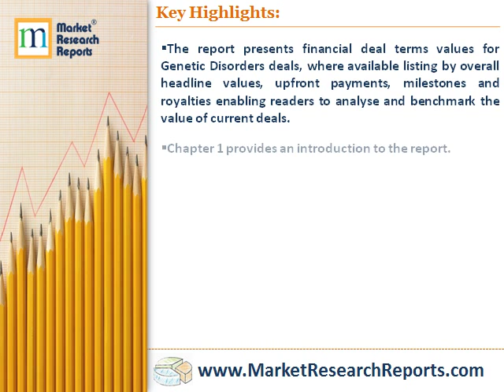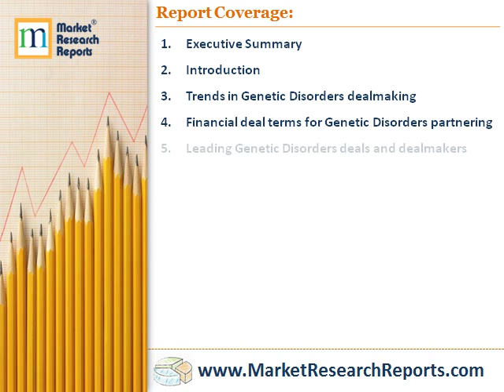Global Genetic disorders Partnering 2010-2016: Deal trends, players and financials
Market Research Reports, Inc. has announced the addition of “Global Genetic disorders Partnering 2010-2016: Deal trends, players and financials” research report to their offering.